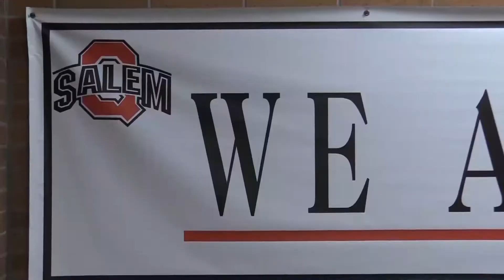Studio 203 9 20 21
Salem High School and Junior High announcements for Monday September 20th.